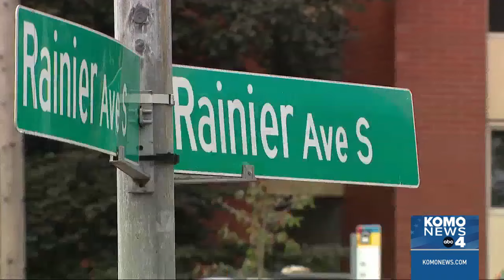1 year later: No Safeway mass shooting suspects identified or arrested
It has been one year since five people were shot in the parking lot of Seattle’s Rainier Valley Safeway store and no suspects have ever been identified or arrested. Which has led to continued worry for nearby residents and workers.

On the evening of July 28, 2023, two members of the Boys and Girls Clubs of King County and three other people were shot while they gathered for a community outreach event in the parking lot of the Rainier Beach Safeway in the 9200 block of Rainier Avenue South. According to police, at least two shooters opened fire, with witnesses telling officers dozens of bullets were fired into the temporary tents and tables set up for the event.

Ryan Simms